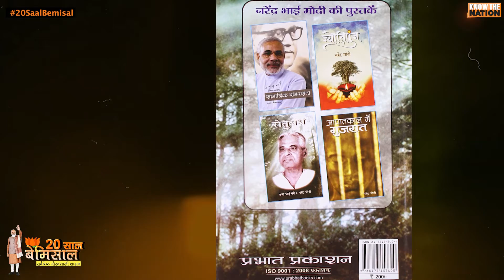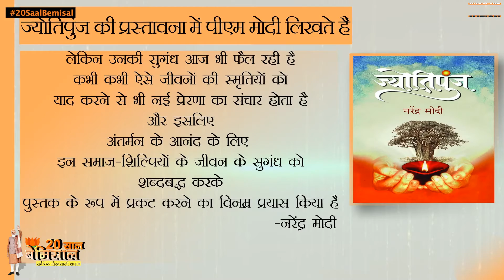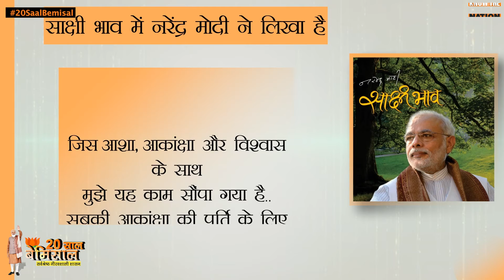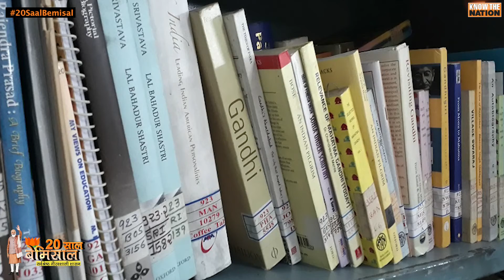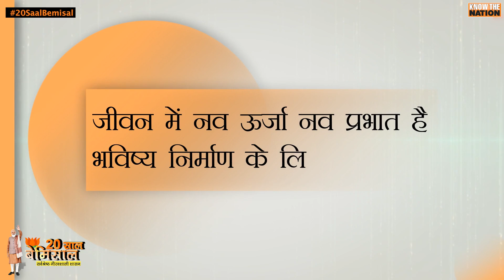किताबों के प्रति पीएम मोदी का प्रेम और उनकी उपलब्धियां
प्रधानमंत्री नरेंद्र मोदी लेखक भी हैं और कवि ह्दय भी। किताबें पढ़ते भी हैं और लिखते भी।

जब वो बुके नहीं बुक की बात करते हैं तो देश का पुस्तकों के प्रति प्रेम बढ़ना स्वाभाविक है और आवश्यक भी। पीएम मोदी की लाइब्रेरी के बारे में भी कम लोग ही जानते हैं।